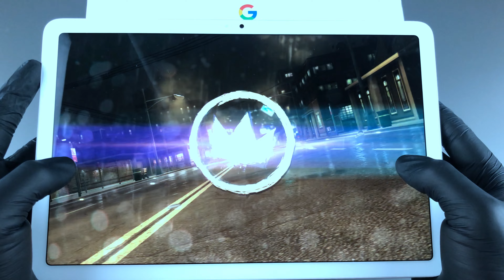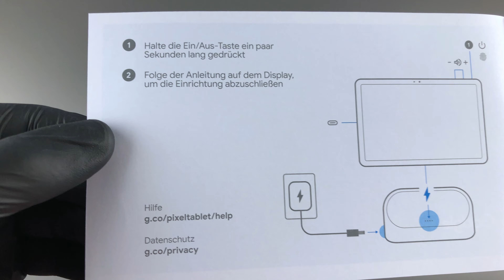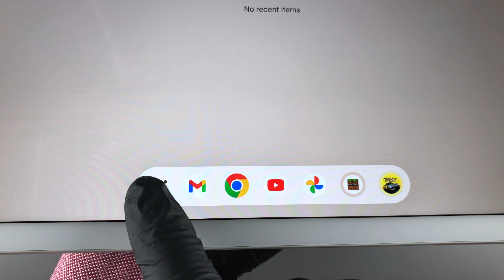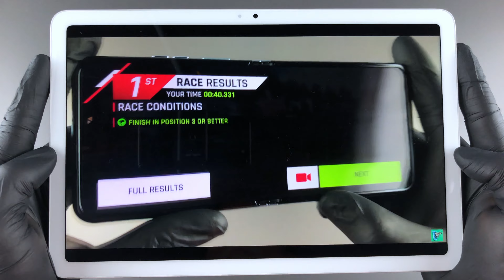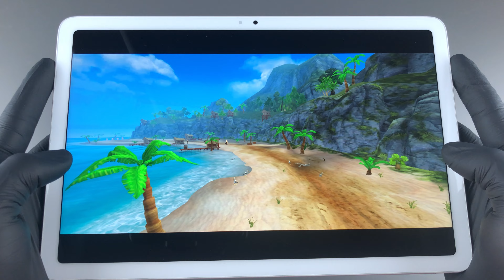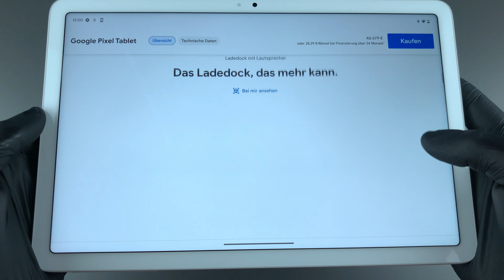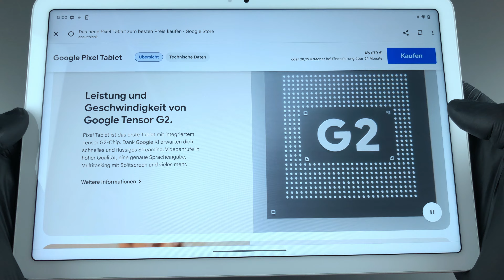Google Pixel Tablet Unboxing & Gameplay!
Today I will be unboxing the Google Pixel Tablet! Enjoy;)
Pixel Tablet (UK)

0:00 Unboxing
2:32 Testing
3:20 Minecraft
3:55 Stumble Guys
4:29 Need For Speed
5:04 Call Of Duty Mobile
5:32 BB Racing
7:01 TempleRun2
7:46 Google Review Page